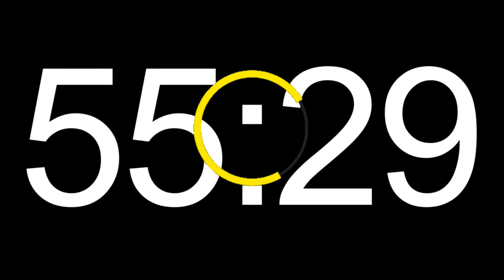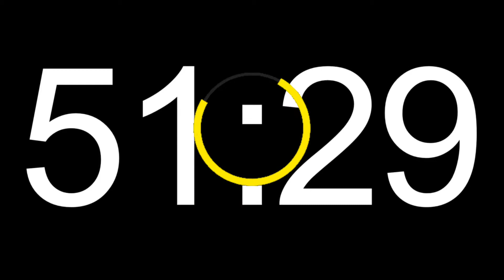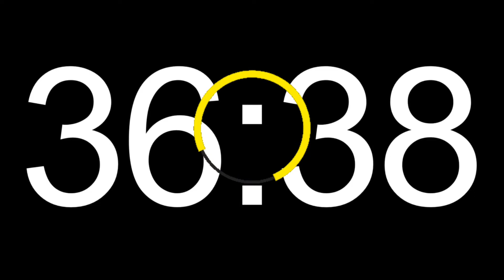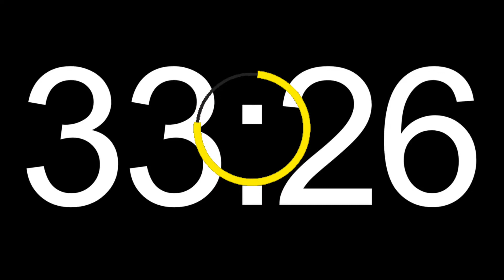Loading 1 hour time with seconds sound -ASMR timer sound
Loading 1 hour time with seconds sound
ASMR Timer Sound